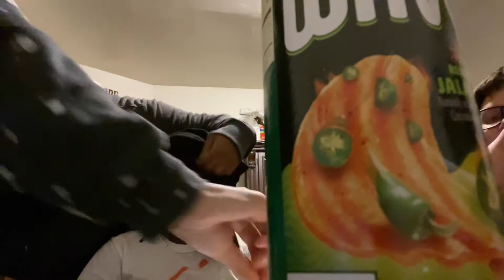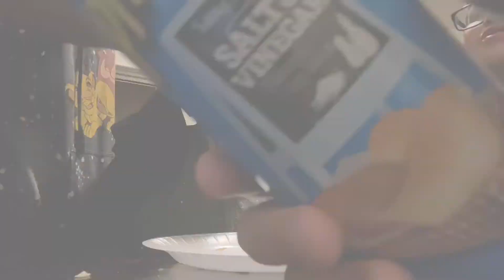Pringle Challenge (Gone Wrong🤪)